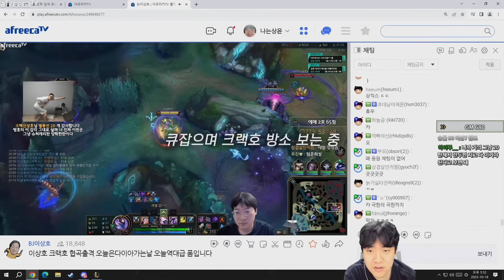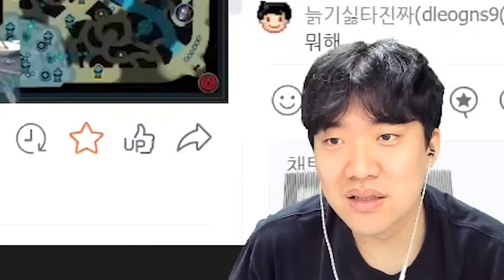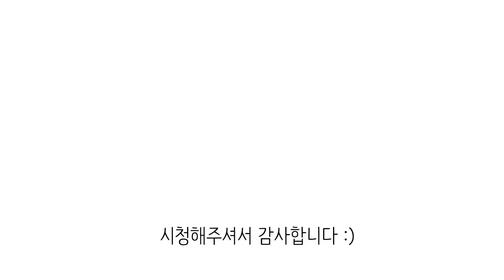징크스 패치 후 돌아온 원조 징크스 장인!